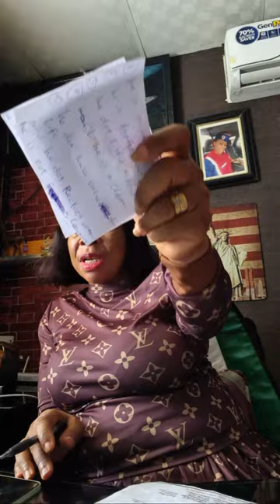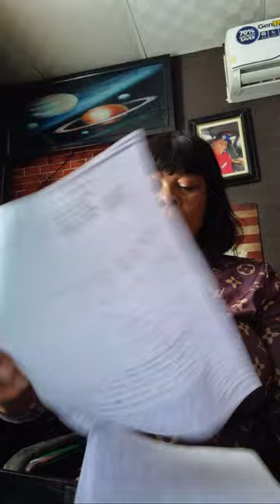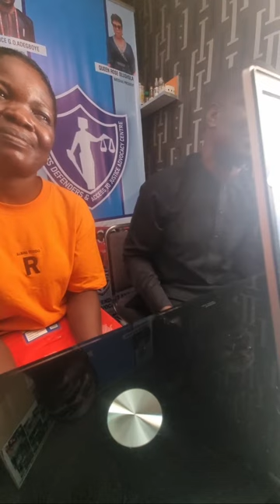counselling section of Mr Izuchukwu and wife precious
Iczuchukwu have no.truth in  his mouth,